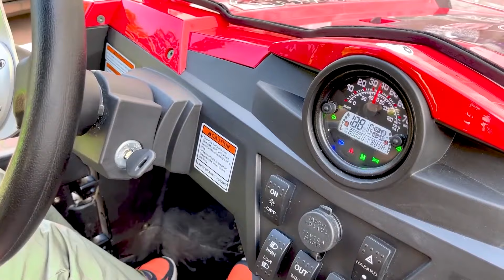Las Aventuras Policíacas de Den! | PERSECUCIÓN EN COCHE DE POLICÍA!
A Den le encantan las aventuras de los coches de policía! Especialmente si necesitas atrapar criminales! Aventuras policiales para niños!